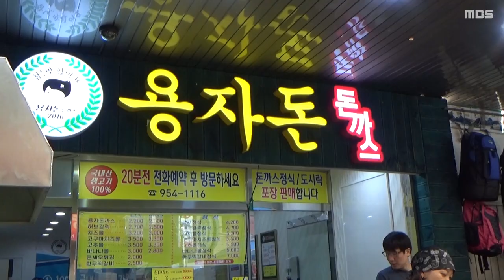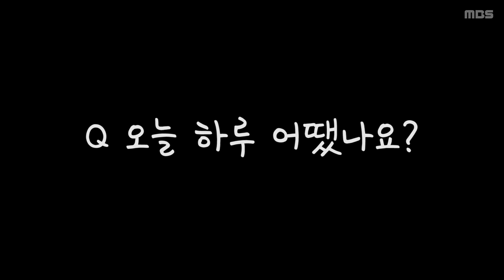[시장에 가면~♬ 1화]